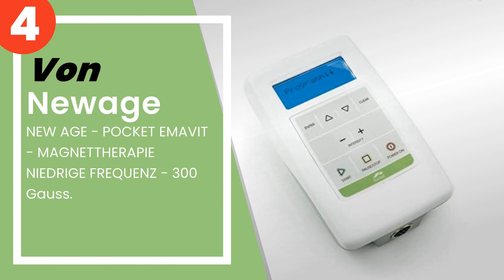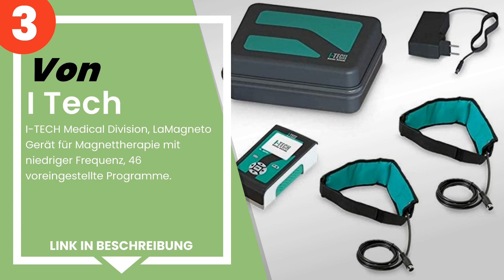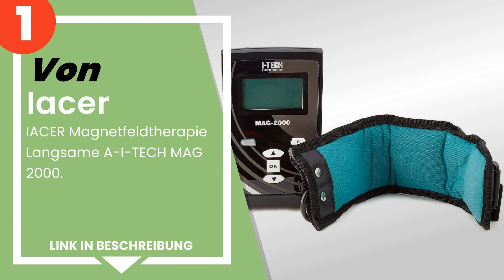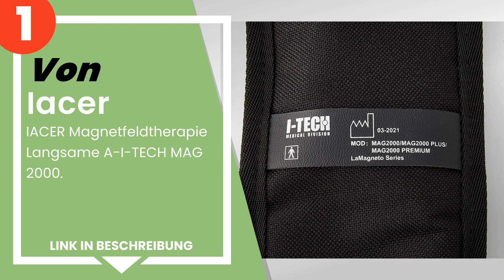Die 4 besten Magnettherapie Geräte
✋ Hier ist die 4 besten magnettherapie geräte, auf dem Markt verfügbar .

 4) Newage - NEW AGE - POCKET EMAVIT - MAGNETTHERAPIE NIEDRIGE F...

 3) I Tech - I-TECH Medical Division, LaMagneto Gerät für Magnet...

 2) MAGNETFELDTHERAPIE GLOBUS MAGNUM L.

 1) IACER Magnetfeldtherapie Langsame A-I-TECH MAG 2000.

Zeitstempel (Timestamps)

00:00 - Einführung
00:08 - 4) Newage - NEW AGE - POCKET EMAVIT - MAGNETTHERAPIE NIEDRIGE F...
01:04 - 3) I Tech - I-TECH Medical Division, LaMagneto Gerät für Magnet...
01:41 - 2) MAGNETFELDTHERAPIE GLOBUS MAGNUM L.
02:22 - 1) IACER Magnetfeldtherapie Langsame A-I-TECH MAG 2000.